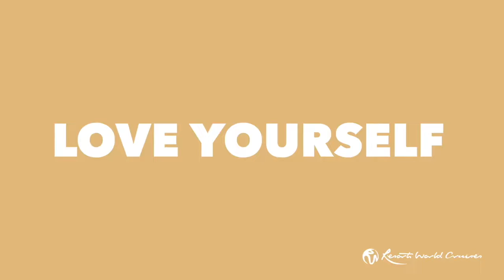Resorts World One Dubai Cruises Best Cruise Deals For Sailings To Muscat & Doha. Book Dubai Cruise.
Resorts World Cruises Introduces, Resorts World One A Luxury Cruise Ship To Sail The Arabian Gulf From Oct'24 To Apr'25. Resorts World One Offers You 03 Night Cruises To Oman From Dubai & 02 Night Cruise To Doha From Dubai Along With Choice Of 2 Night Sailings To Sir Bani Yas Island ( Abu Dhabi ). The Only Cruise Line In Dubai With 02 Night Cruises . Explore The Best Of Doha, Oman & Abu Dhabi On Board Resorts World One. Let's Book Your Dubai Cruise Today.

Assured Best Cruise Deals .